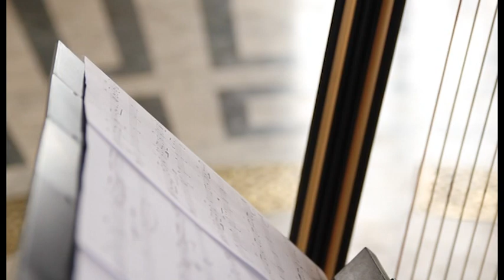Maxine - Harpist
Maxine is a very talented harpist based in Lancashire and is available for weddings, functions, corporate work and more throughout Lancashire, Manchester, Cheshire and the Northwest. To book Maxine contact our office on 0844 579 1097 for more details